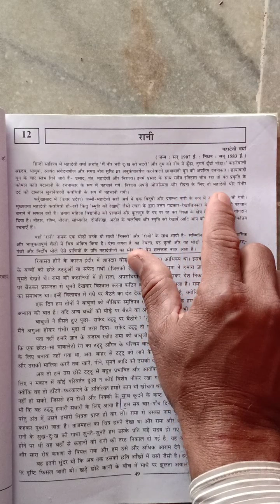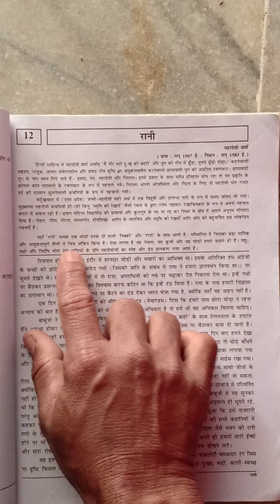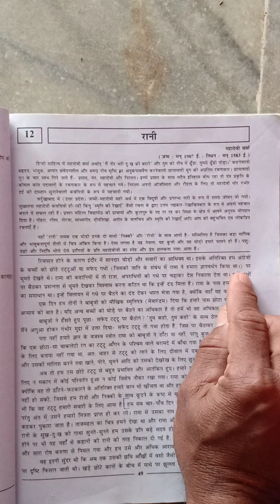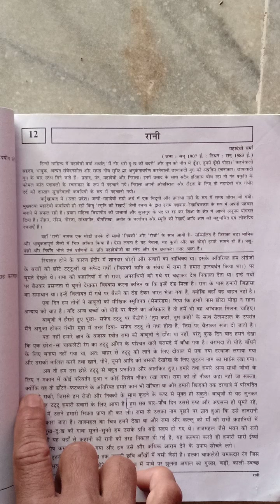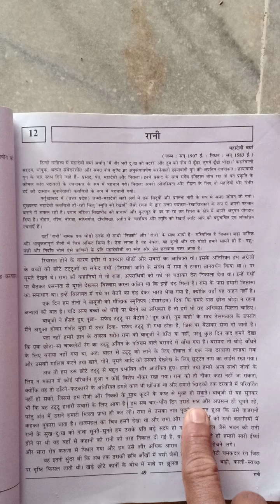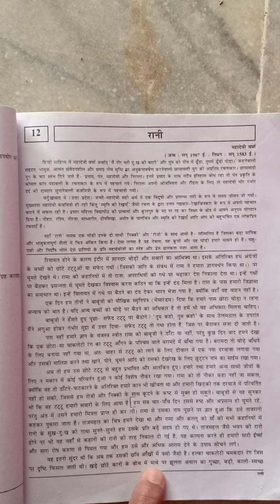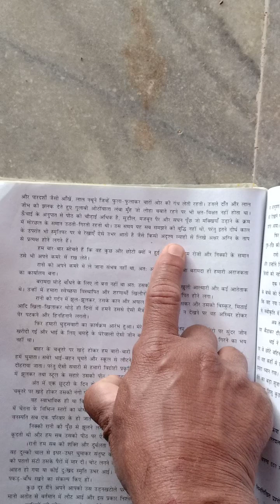STD9_HINDI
ધોરણ:9_હિન્દી